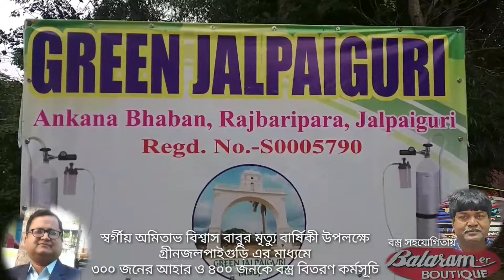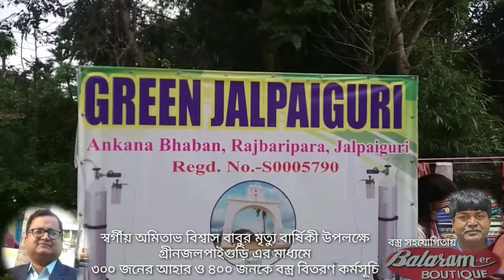খাদ্য ও বস্ত্র বিতরণ কর্মসূচি । স্বর্গীয় অমিতাভ বিশ্বাস বাবুর মৃত্যু বার্ষিকী উৎযাপন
স্বর্গীয় অমিতাভ বিশ্বাস বাবুর মৃত্যু বার্ষিকী উপলক্ষে আজ পরিবারের পক্ষ থেকে গ্রীনজলপাইগুড়ি এর সহযোগিতায় ডেঙ্গুয়াঝাড় চা বাগানের জগোপুর এলাকায় ৩০০ জনের দুপুরের খাদ্য (ভাত,চিকেন,ডাল,পাঁপড়,মিষ্টি) এবং ৪০০ জনের নতুন বস্ত্র বিতরণ কর্মসূচি পালিত হলো, বস্ত্র সহযোগিতায় বলরামের_বুটিক, স্বর্গীয় অমিতাভ বিশ্বাস বাবুর আত্মার চিরশান্তি কামনা করছি এবং পরিবারের সদস্যদের প্রতি কৃতজ্ঞতা স্বীকার করছি 🙏🙏🙏